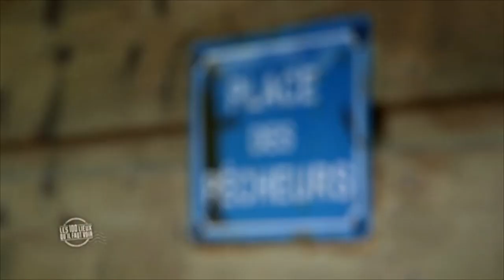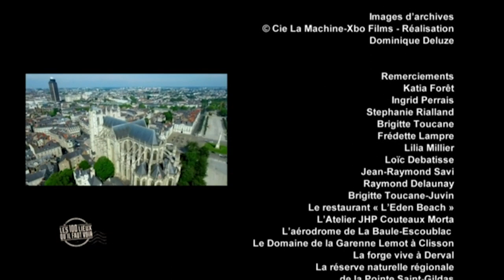Pornic - Loire-Atlantique - Les 100 lieux qu'il faut voir - Documentaire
Nous vous emmenons à la découverte de Pornic et des ses alentours !
Les plus beaux documentaires sur la France et ses régions, c'est